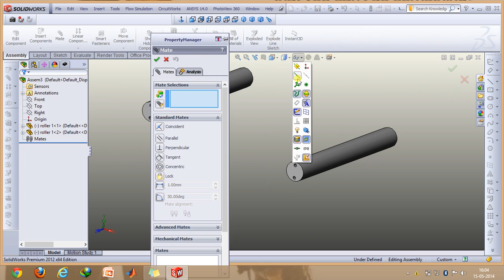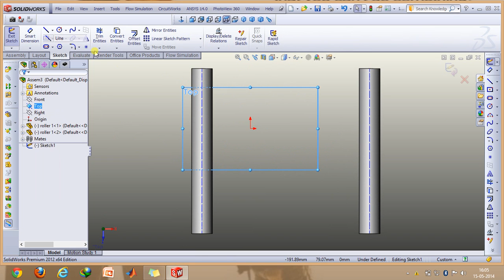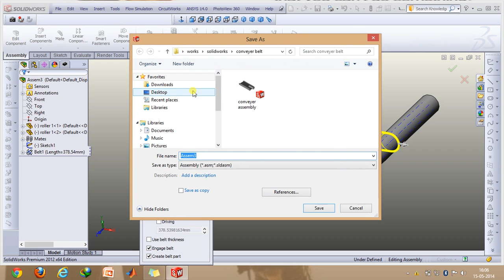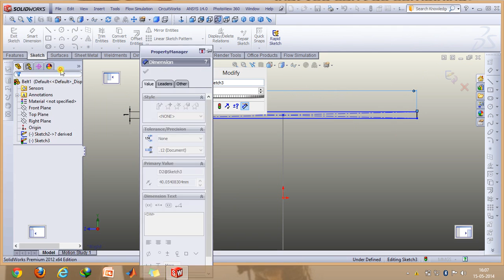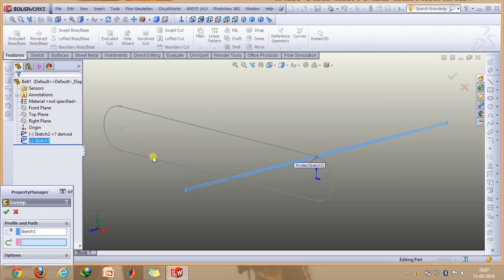Belt chain for conveyor in Solidworks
This video is about the conveyor belt construction around the rollers using Solidworks.

I will be putting a lot more videos soon.